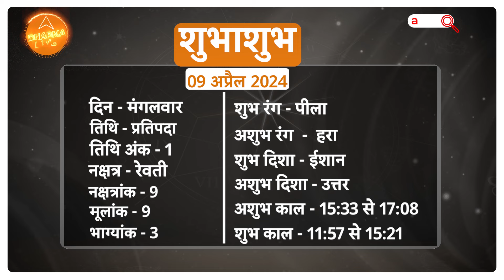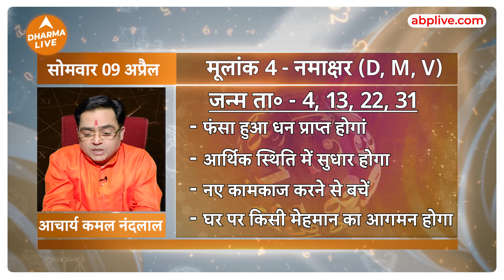जन्मतिथि से जानें पूरे दिन का हाल | Aaj ka Rashifal | 09 April | Today Horoscope | Dharma Live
ज्योतिषाचार्य Kamal Nandlal जी से जानिए कैसा रहेगा आज का दिन 1 से लेकर 9 मूलांक तक वालों के लिए, क्या होगा खास और किन चीजों से रहना है आप को सावधान